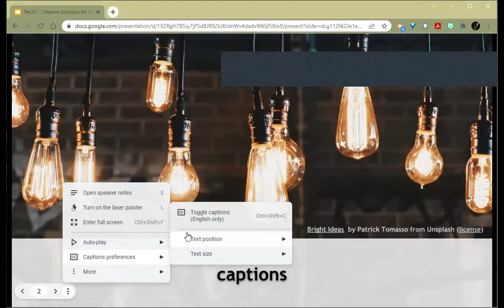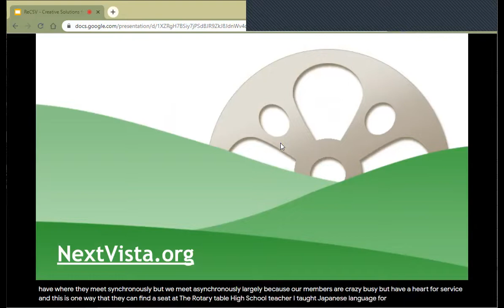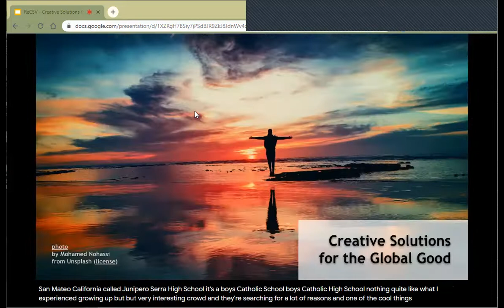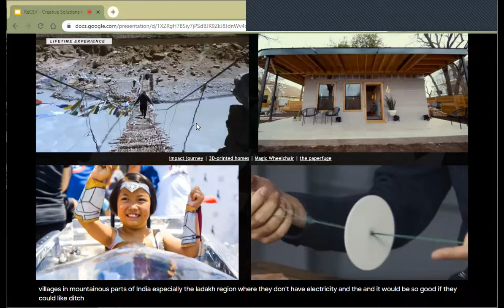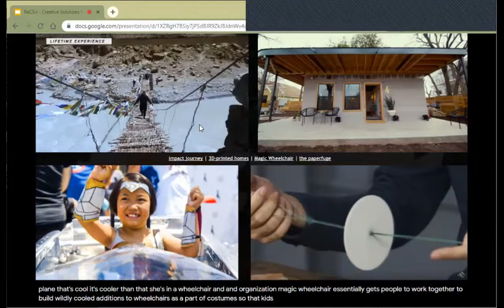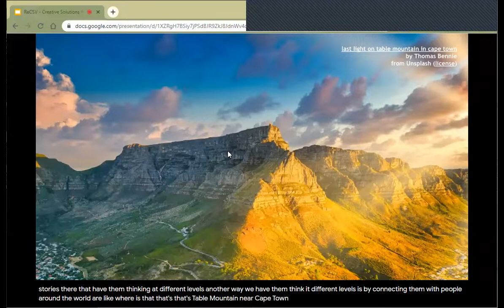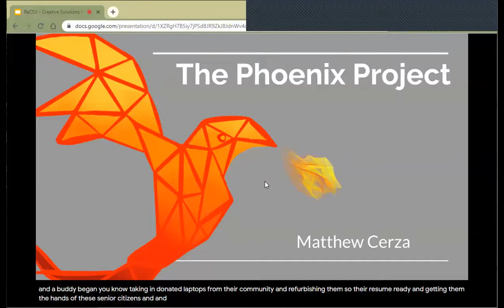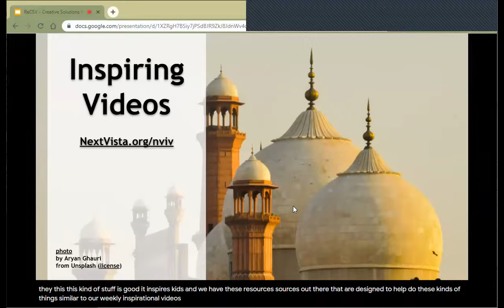Rushton Hurley - Creative Solutions for the Global Good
You know our speaker, Rushton Hurley, as the programs chair for our club. He's in his 33rd year of work as a professional educator, is a former Japanese language teacher and school principal, runs the educational nonprofit company Next Vista for Learning, and loves working with schools of all sorts around the globe.

In the talk today, he'll tell you about Creative Solutions for the Global Good, a different kind of class he co-teaches at a high school in the San Francisco Bay Area, and what it might suggest for us as a Rotary club. It focuses on stories, connections, and projects, and it will not be mysterious to members and Rotarians guests that Rotary experiences have inspired the development of the class.